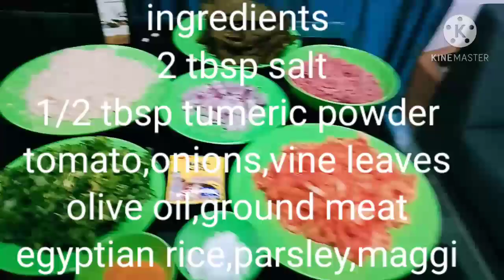How to make warag enab / Arabic food (my version)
Simple warag enab more process but worth it.